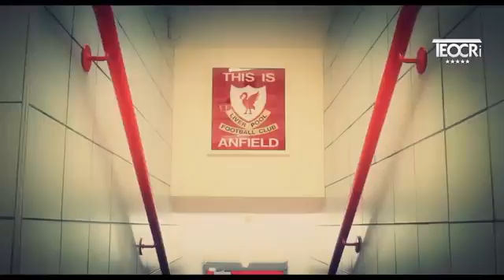football new updated tricks and training, soccer dribbling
in this video you will see the best football training method and tricks in home ground